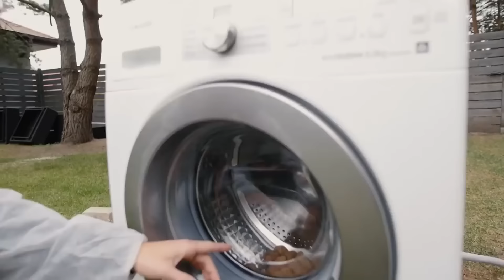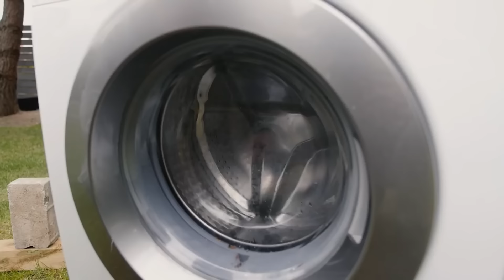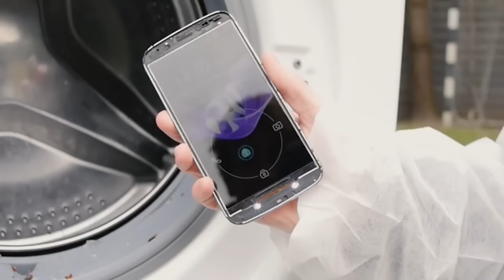WRZUCIŁEM CEGŁE DO PRALKI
Ten materiał to reupload z archiwalnych znalezisk. To nie jest kanał Dominika.

Dominik Łupicki, Stare Odcinki, Stare Filmy, Dominik Łupicki Reupload, Dominik i Mikołaj